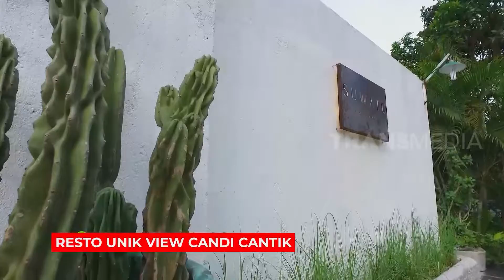Resto Unik View Candi Cantik | RAGAM INDONESIA (30/09/22)